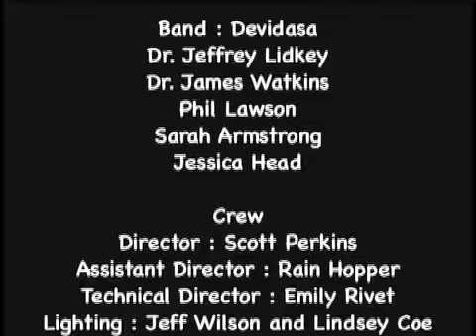SoundCheck 6-4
Devidasa is on the show